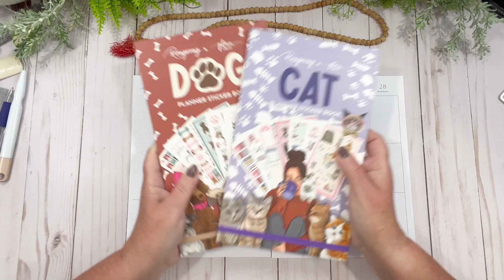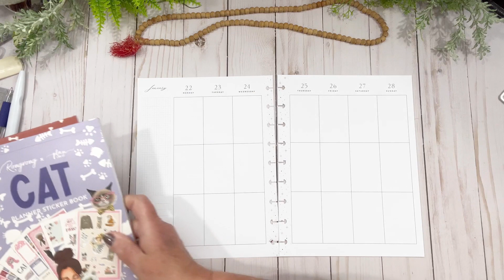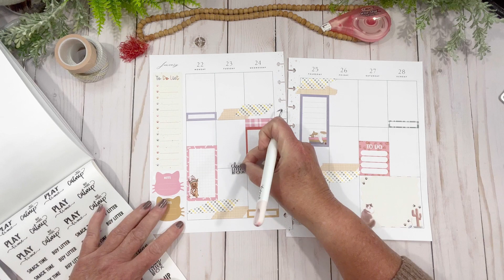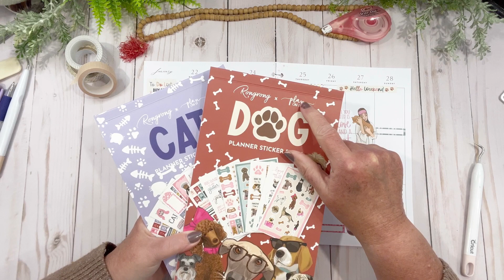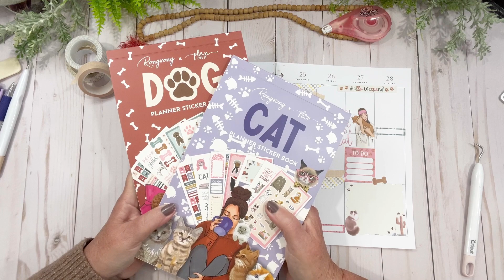Plan With Me ~ Our Pet Spread in my Catch All Happy Planner Vertical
Hi Friends
Well I thought of doing this pet spread of Obi and Deanie and I think it turned out so cute don't you?
I have used the Sticker books from @rongrongdevoeillustration and @planonit5093@planonit5093  please support them in any way you are able.

Follow me in all the places- I am grateful to everyone that is so supportive.
Facebook: Mambi Canadian Happy Planner Group (a group for all).
Wellness, Mind, Body and Spirit (join us for support in your journey)